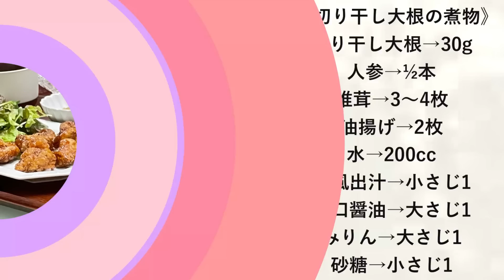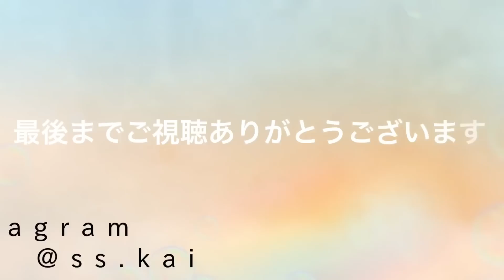【晩ごはん作り】酒呑みが作るとこんな感じになりがち😅おまけの餃子🥟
✧献立✧
ピリ甘辛チキン
付け合せ野菜
ポテトサラダ
切り干し大根の煮物
きのこ三昧
ごはん
お味噌汁(玉ねぎ 人参 椎茸 わかめ)

昨日は久しぶりに餃子
私、衣付けの次に餃子を包むのが嫌い🤣🤣🤣

《ピリ甘辛チキン》
鶏もも肉→2枚
塩胡椒→適量
酒→大1
おろしにんにく→小さじ半分
おろし生姜→小さじ半分
一味唐辛子→お好み量
〈仕上げ〉
ブラックペッパー→適量(たっぷりが旨い)

じゃが芋→中3個
胡瓜→1本
玉ねぎ→¼個
ハム→5〜6枚
塩(塩揉み用)→小さじ半分
砂糖→小さじ1
顆粒コンソメ→小さじ半分

切り干し大根→30g
人参→½本
椎茸→3〜4枚
油揚げ→2枚
水→200cc
和風出汁→小さじ1

《餃子》
豚ひき肉→500〜600gくらい
キャベツ→1玉
ニラ→2袋
小ネギ→1袋
餃子の皮→3袋(150枚)
鶏がら出汁→大さじ2
塩胡椒→適量
おろしにんにく→小さじ2
味の素→小さじ半分